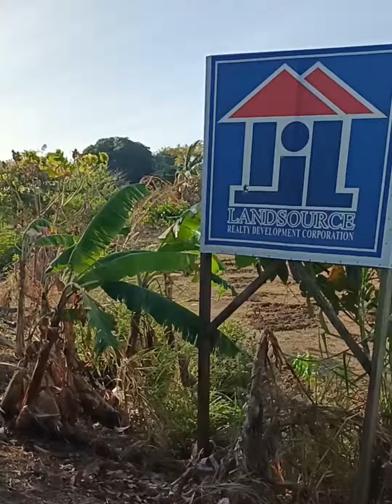mopalit meg pang sud an || buhay naic